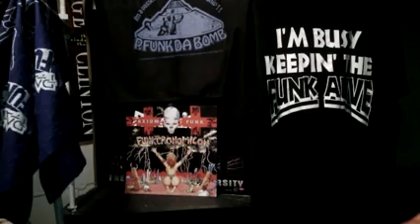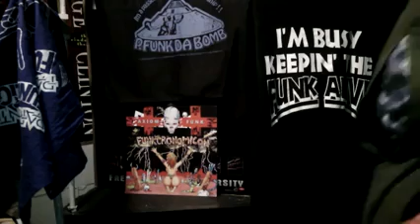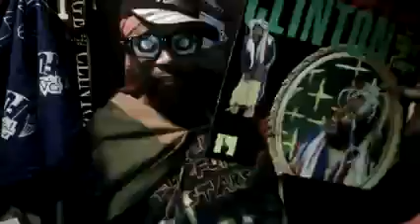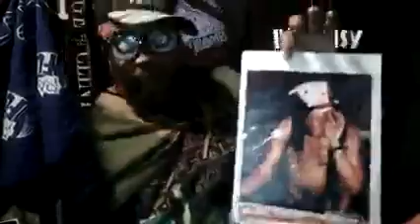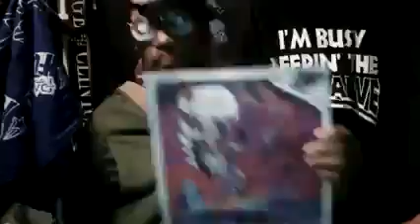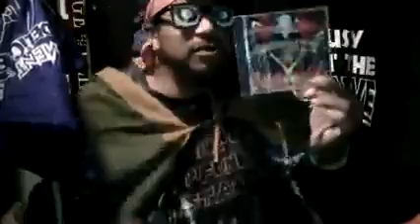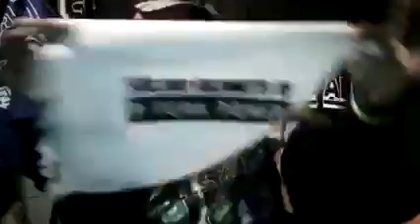HIDEOUS*MUTANT*FREEKZ*FUNKSTRER'S P VIEW!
YEARS BACK WE FUNKED THIS P VIEW USE OF SOCIALCAM ALL GOOD BUT WE BRINGIT BACK AND HAPPY HALLOWEEN TO ALL P FUNKATEER'S AND THEIR FAMILIES HAVE FUN BE SAFE...AND ALWAYS KEEP THE FUNK...WITH YOU. LET'S FUNK THE WORLD TOGETHER
P FUNK THE BOMB!!!